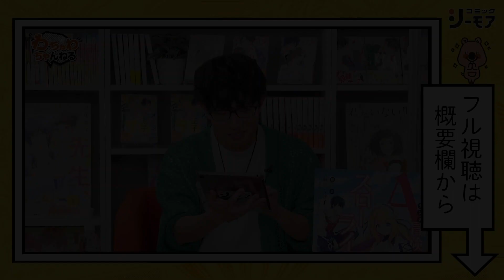【必見】林勇が教える！カラオケ100点の極意！豊永利行＆井上麻里奈も驚愕の裏技とは！？（わちゃわちゃんねる#71より）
【お題】27歳の時って何してた？
林勇「ひたすらカラオケを研究」
井上麻里奈「世界を救った」
豊永利行「池袋を根城にした」

‹出演者›
ゲスト：林勇
MC：豊永利行
MC：井上麻里奈

マンガ愛溢れるコミックシーモアYouTube番組！
その名も「わちゃわちゃんねる」！
人気声優陣のわちゃわちゃと楽しいトークを交え、
ソルマーレ編集部作品を中心に電子コミックの楽しさ、
面白さを様々な角度から深掘りし、
皆様にお届けする番組です。